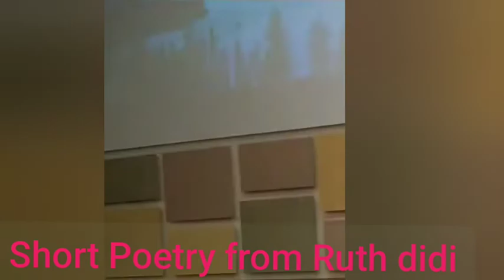Celebrating 13th anniversary of Bartley Nepali Christian fellowship in Singapore